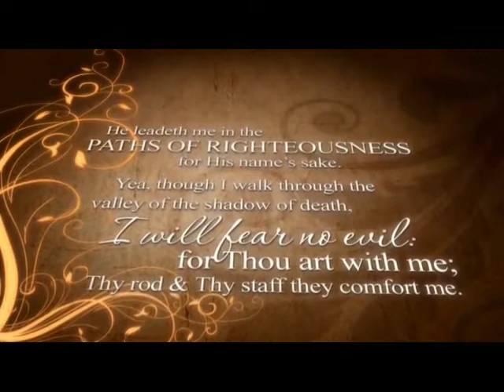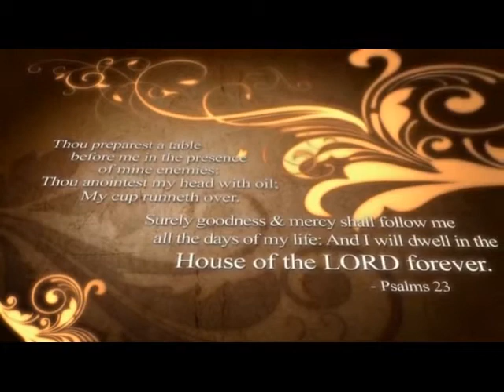Peggy A. Coomer Video Tribute